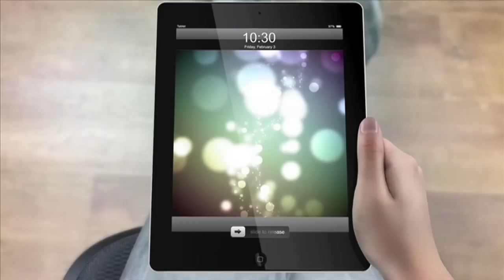Conversation With Slapping Guru Larry Ray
- This week I have a Conversation With Slapping Guru Larry Ray